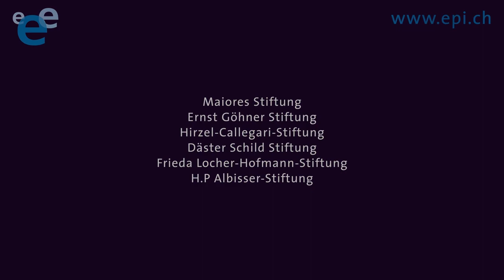9 Epilepsi ve alkol